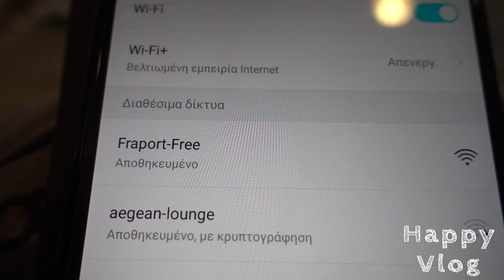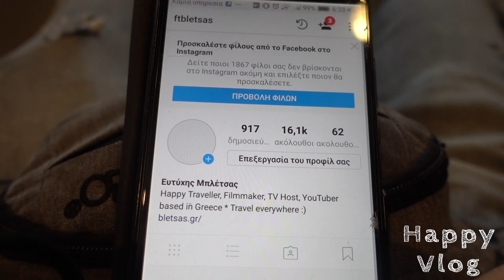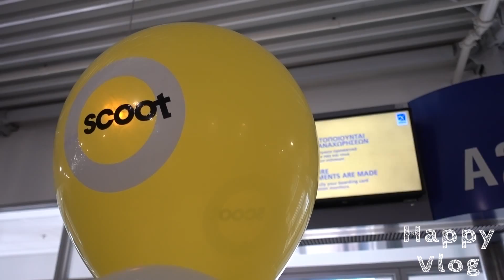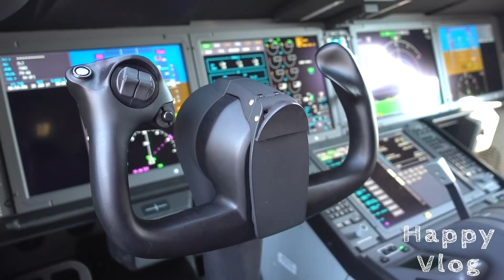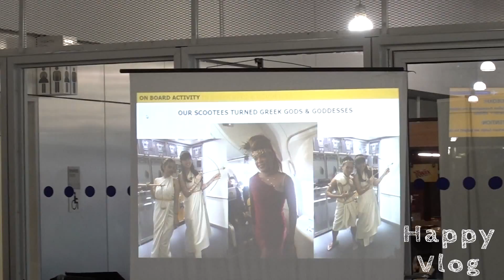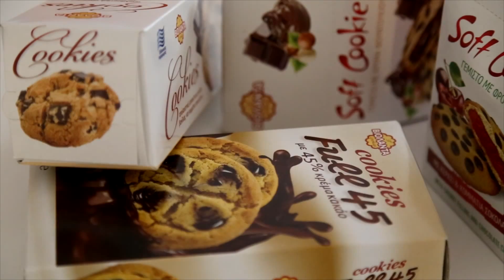ΚΑΘΙΣΑ ΣΤΗ ΘΕΣΗ ΤΟΥ ΠΙΛΟΤΟΥ!!!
Γεια, Ευτύχης εδώ!! Hey το vlog από το ταξίδι με στάση στο αεροδρόμιο της Αθήνας και στην εκδήλωση της Scoot για την πρώτη πτήση τους!